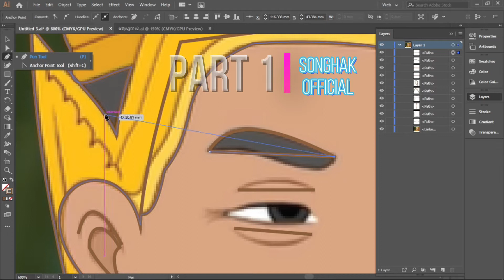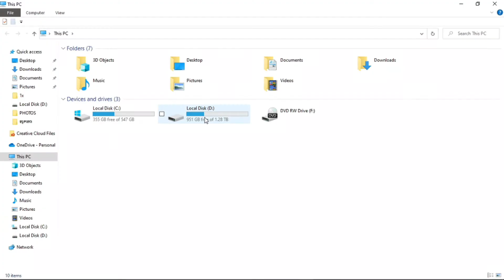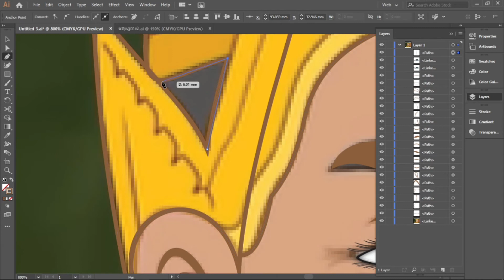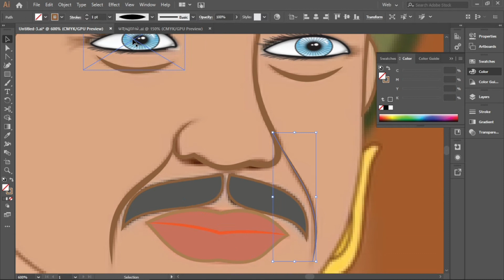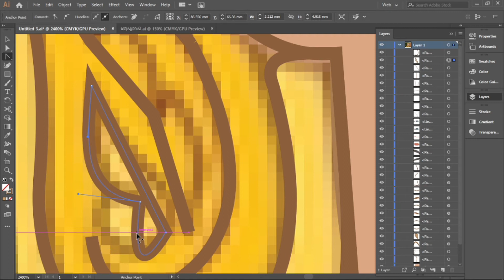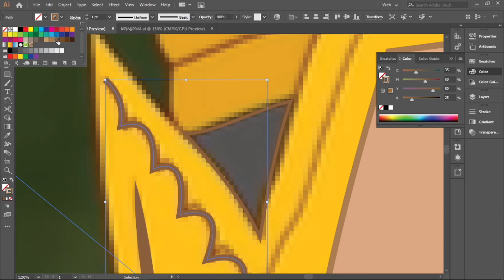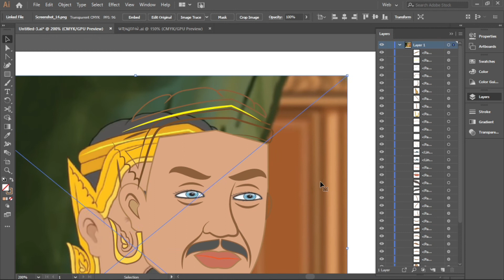How to draw using​ Adobe Illustrator CC 2020 Pen tool (P) and Anchor Point (Shift+C)